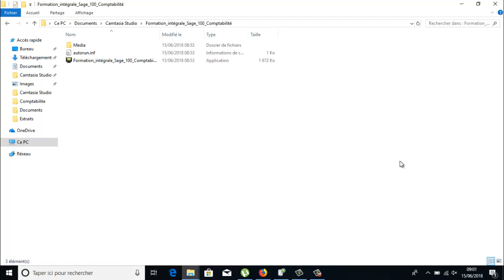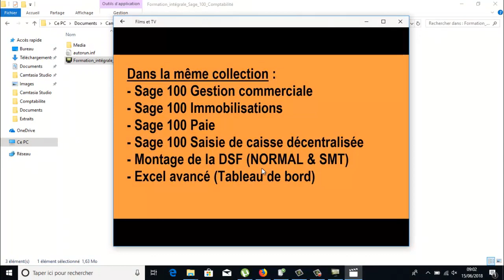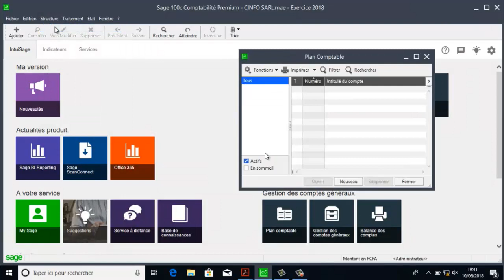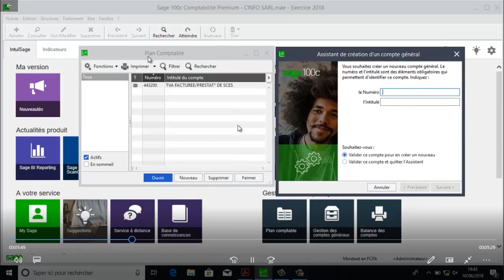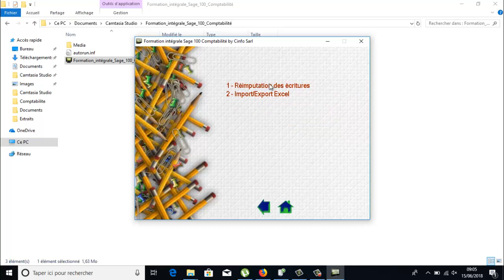Formation intégrale Sage 100 Comptabilité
CD de Formation intégrale Sage 100 Comptabilité by cinfo sarl.